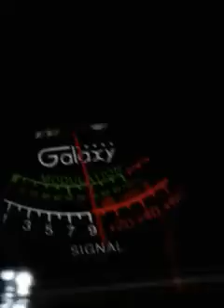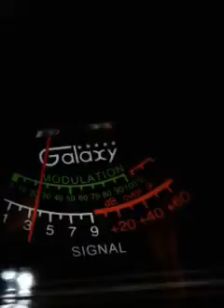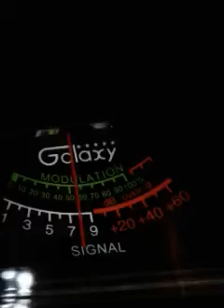Trinitron9. BaldEagle.1400.OTHERS. CH.6. 12:38 pm